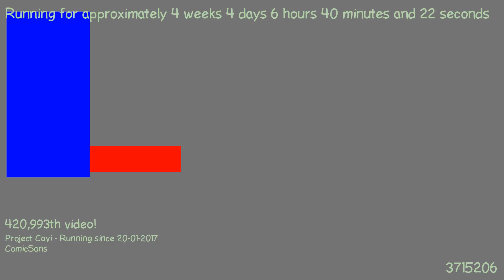1487738671 - Webdriver Cavi - O